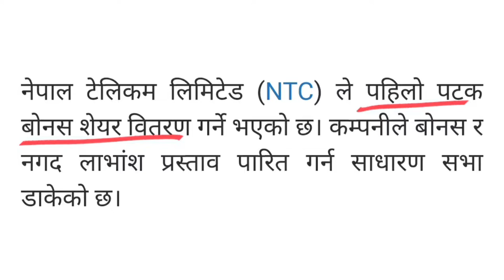Nepal Telecom (NTC) ले दियो पहिलो पटक Bonus share | divided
Nepal Telecom (NTC) ले दियो पहिलो पटक Bonus share | NTC | NTC divided | Nepal Doorsanchar Company Limited ( NTC ) bonus share | NTC bonus share |